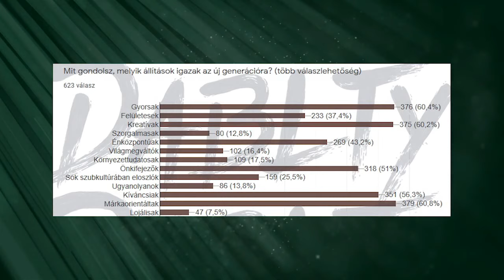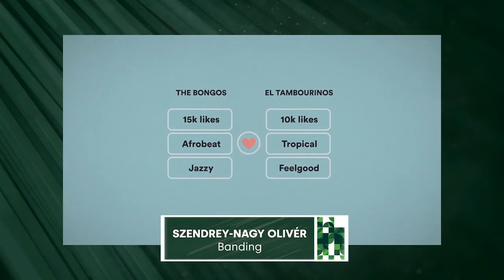InnoGEN Jamboree a közösségépítésről Trunk Tamással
Mit ad egy innovációs közösség, hogyan lesz valakiből már középiskolásként startupper, és mi a közös egy zenekarban és egy startupban? 🧐 Nézd vissza a keddi InnoGEN Jamboreet Trunk Tamással és kiderül!

Az első kerekasztal témája a Z generáció és az innovációs közösségek volt. Balatoni József (Jocó bácsi világa) tanár szemmel beszélt az innovációra nyitott tehetségek támogatásáról, Novák Blanka, mikrobiológia kutató és a Drop the STEM podcast házigazdája, Vas Alexa, a Low-cost Robotics gyerekeknek szánt protéziseket fejlesztő startupjának alapítója és Kántor Kristóf, a H.O.R.U.S. látássérülteket segítő szenzoros fejpánt fejlesztője pedig saját tapasztalataikat osztották meg a témában.

Az Ifjúsági Tudományos és Innovációs Tehetségkutató Verseny részleteit és a következő versenyre való jelentkezési felületet itt találjátok

A második panelben a közösségépítés és a startupok kérdését a kreatív szakmák felől közelítettük meg Szendrey-Nagy Olivérrel, a Banding zenészeket és közönséget összekötő platform egyik alapítójával, Vitáris Ivánnal, az Ivan & The Parazol frontemberével, és Volom Sárával, a Photon fotós-videós vállalkozás ügyvezetőjét, aki szerepel a Forbes Magyarország 30 sikeres magyar 30 alatt idei listáján.